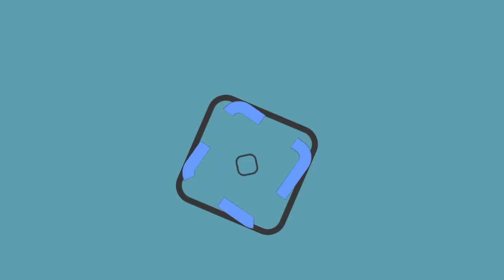Empresarios de Rioverde temen recesión